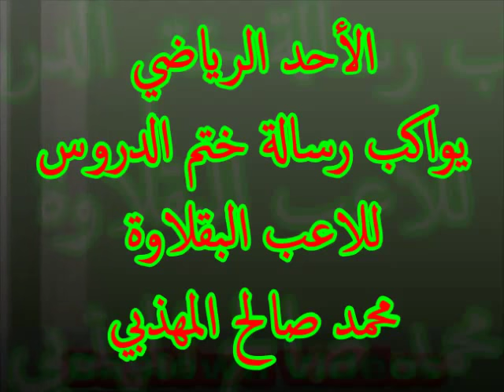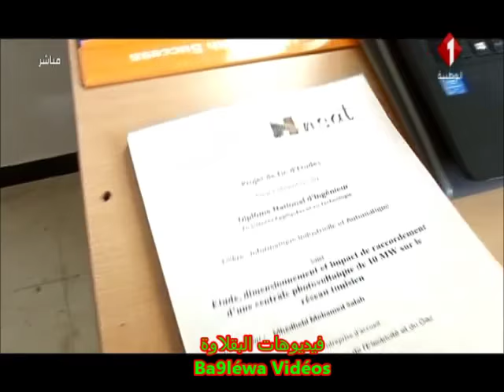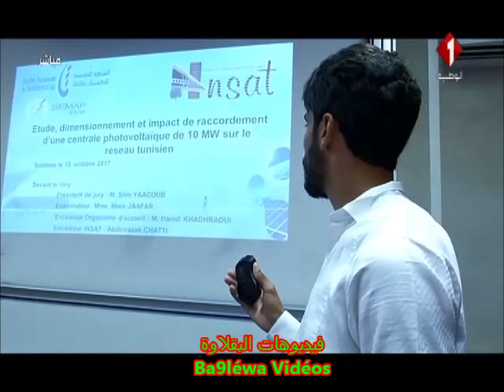Soutenance de thèse de fin d'études de Med Salah Mhadhebi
Reportage de Dimanche Sport le 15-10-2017